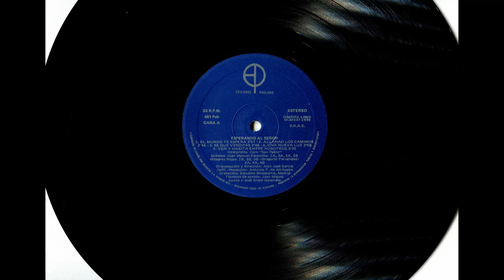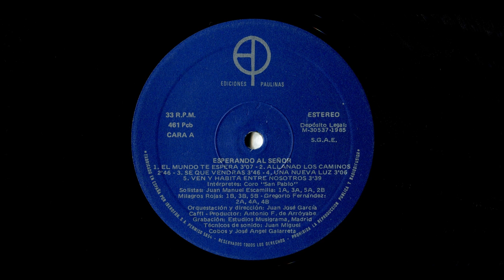Sé que vendrás (Gregorio Fernández) - Interpreta: Coro ‘’San Pablo’’ (1985)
- LETRA (Lyrics):

Sé que vendrás al fin de los tiempos
para arrancar la fuerza del MAL;
sé que vendrás a dar a los hombres la LIBERTAD.

1.
Celebramos tu venida, Señor, en medio de nosotros;
esperamos verte pronto en nuestro caminar,
que la NOCHE se hace eterna, Señor, si Tú no vienes;
Te pedimos el favor de TU LUZ.

2.
Peregrinos en la vida, Señor, buscamos TU PRESENCIA;
caminamos en silencio para escuchar TU VOZ,
porque oyendo TU PALABRA sentimos FORTALEZA,
Te pedimos un impulso de FE.

3.
Prisioneros de la muerte, Señor, andamos OPRIMIDOS,
deseando que TU GRACIA nos dé la LIBERTAD,
porque Tú eres, para el hombre, VERDAD, CAMINO y VIDA,
Te pedimos vengas pronto, Señor.

La PARTITURA y la LETRA de este canto pueden hallarse en el libro que les indico a continuación, libro que he conseguido, escaneado muy cuidadosamente y que aquí comparto con todos ustedes:

‘’ESPERANDO AL SEÑOR (Gregorio Fernández)’’
Colección ‘’Cantando al Señor’’
Ediciones Paulinas, Madrid (ESPAÑA), 1985.

- ‘’Sé que vendrás’’ (Gregorio Fernández)
- Interpreta: Coro ‘’San Pablo’’
- Solista: Juan Manuel Escamilla
- Orquestación y dirección: Juan José García Caffi
- Antiguo disco LP ''Esperando al Señor (Gregorio Fernández)’’ (1985)
- Microsurco
- Velocidad: 33  R.P.M. (33 revoluciones por minuto)
- Es una producción Ediciones Paulinas (Protasio Gómez, 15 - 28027-Madrid, ESPAÑA)
- Productor: Antonio F. de Arróyabe
- Grabación: Estudios Musigrama, Madrid (ESPAÑA)
- Técnicos de sonido: Juan Miguel Cobos y José Ángel Garraleta
- Referencia: 461 PCb
- ESTEREO
- Fabricado en España por IBEROFON, S. A.